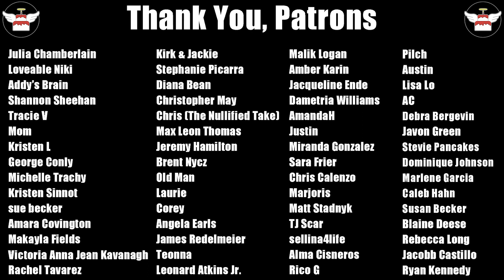Kailah Caught Cheating? & The Finals Begin! | The Challenge ALL STARS Season 3 Ep9 Review and Recap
The Challenge ALL STARS season 3 episode 9 is here! In this episode we see Nia call out Kailah for possibly cheating, the finals are set, the Challenge All Stars 3 is coming down to crunch time. Who will get out to a great start and who will fall behind? And we finally get to know what the stars mean. I am so excited.